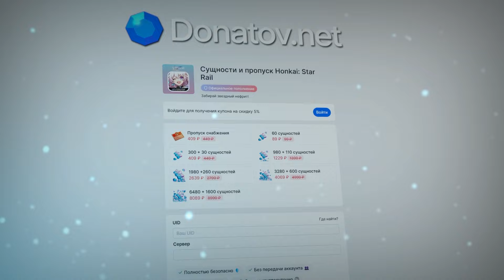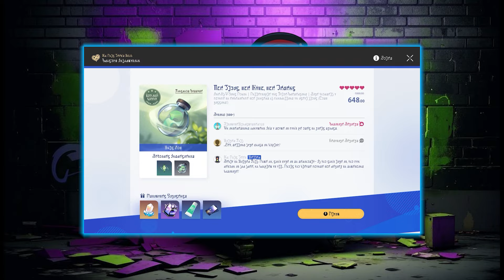ОЧЕНЬ НЕ КРУТО!! ОБЗОР Скип-ПАТЧА! Проходная Раппа и Рераны! Honkai: Star Rail 2.6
👉WB3H6664CK9T
👉2T3Z77PLCK67
👉3BKGPPN4VJN3

Таймкоды:

00:00 Вступление
01:08 Персонажи и Рераны
02:11 Привычные события
02:45 Типа НОВЫЙ КОНТЕНТ
04:22 Вот за это спасибо
04:51 А это всё